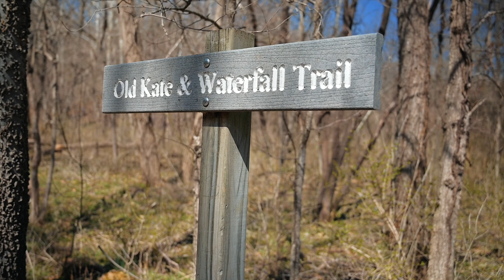Hiking at Parkville Nature Sanctuary - Parkville, MO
We took the opportunity on a recent warm weekend to visit Parkville Nature Sanctuary, in Parkville, MO. We've seen pictures from there, and have wanted to visit for some time. We found that it was definitely a popular place, but it is somewhere that we would recommend checking out, if you are in the area.

Curious about a piece of gear you saw in our video?  Find it on our gear page at: